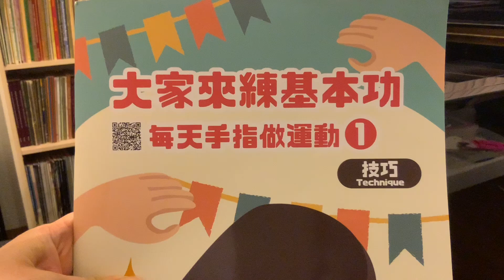DAY 13 『No.13 p.30 塊狀三和弦』Finger Exercise Everyday 大家來練基本功 | 每天五分鐘練手指技巧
每天手指做運動1